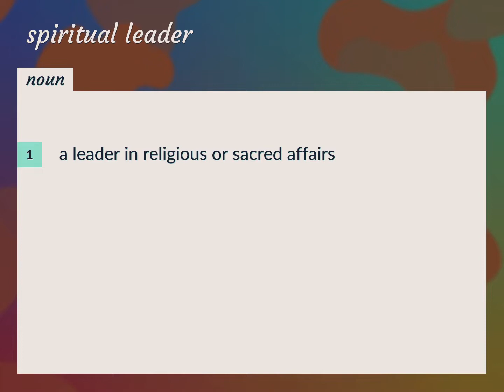Spiritual leaders | meaning of Spiritual leaders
What is SPIRITUAL LEADERS meaning?